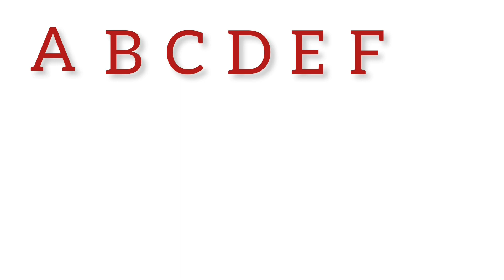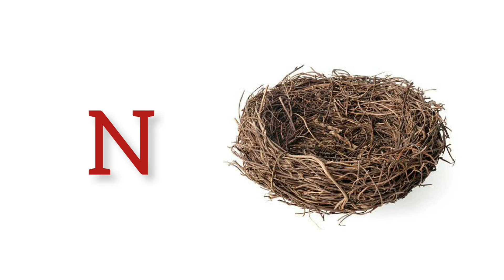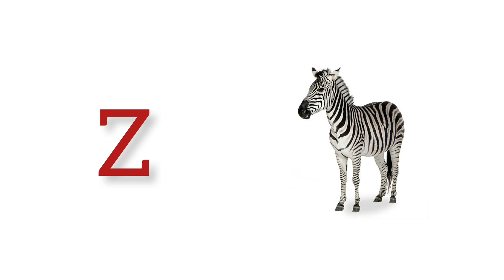Learn alphabets | vocabulary | a for apple b for ball c for cat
Hi kids
Learn alphabets
ABCD